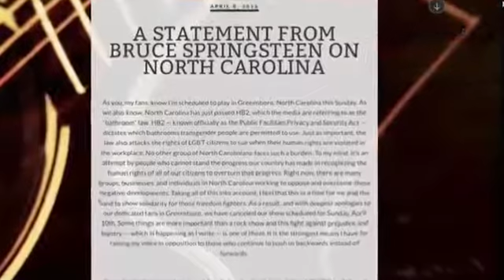Van Zandt Says North Carolina Law Is 'Evil Virus'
April 09, 2016 - E-Street Band guitarist Steven Van Zandt says Bruce Springsteen and the band have canceled their North Carolina concert because of the state's 'evil' new anti-discrimination law. (April 9)